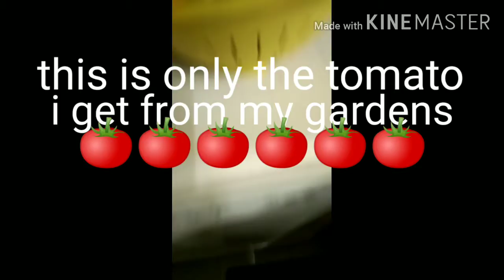my cat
watching the ood